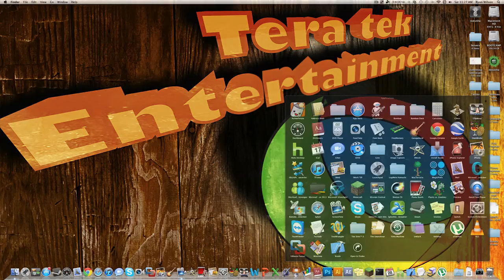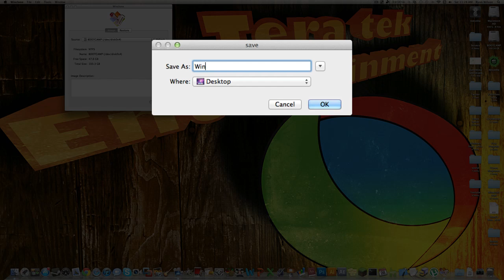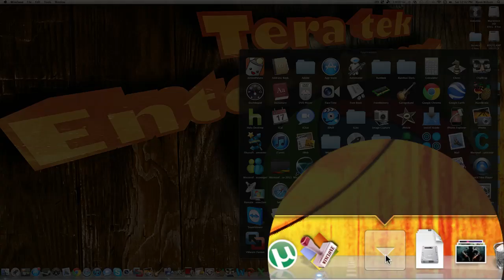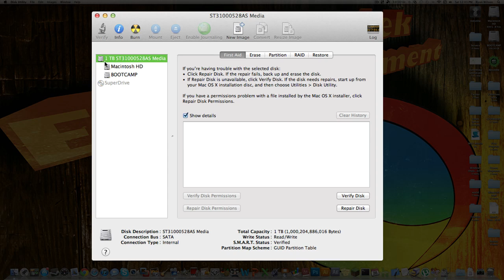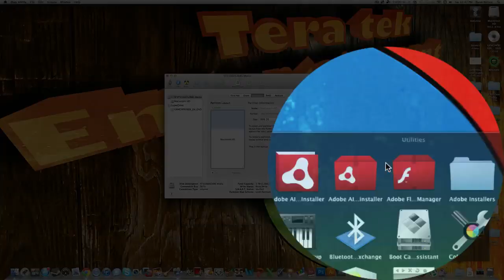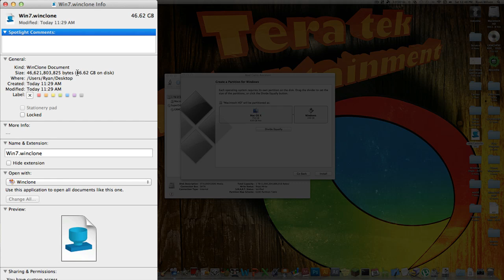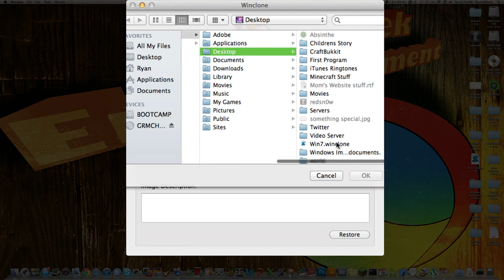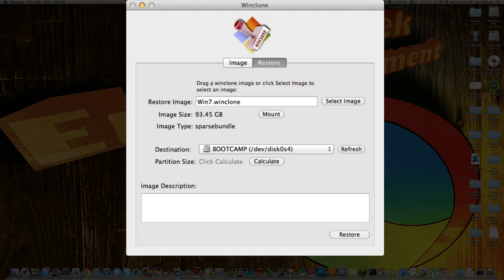How to Resize Your Bootcamp Partition on Lion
Make sure that you back up all of your important documents before you do this because WinClone is not 100% reliable.  Do this at your own risk we are not responsible for what might happen to all of your data if it is deleted in the process.

Once I booted back into Windows I had all of my data so it worked perfectly for me just make sure that you follow my directions EXACTLY and have the latest version of WinClone (Link Below)